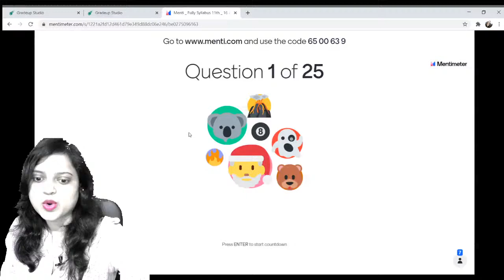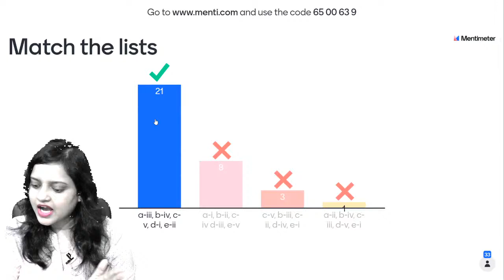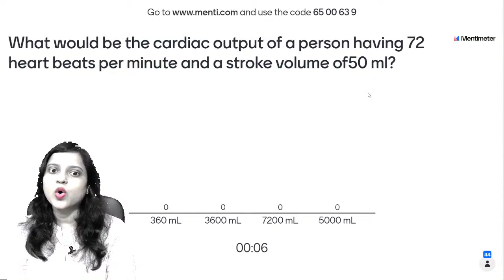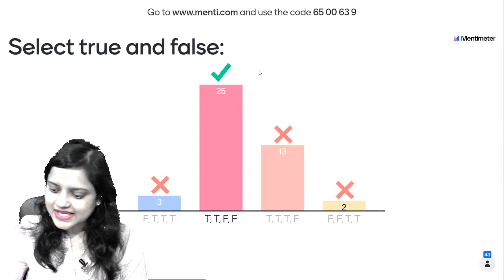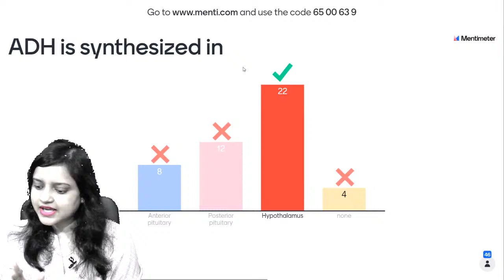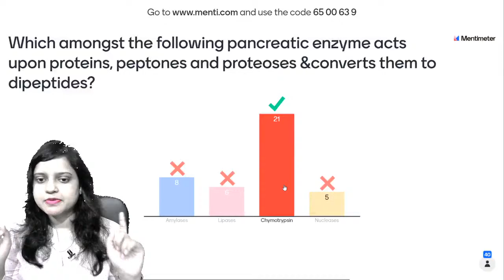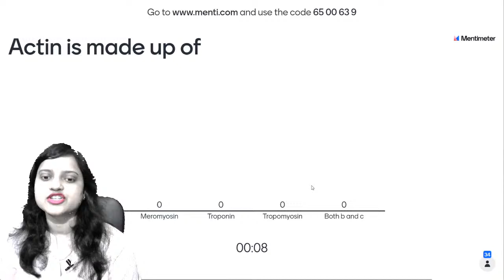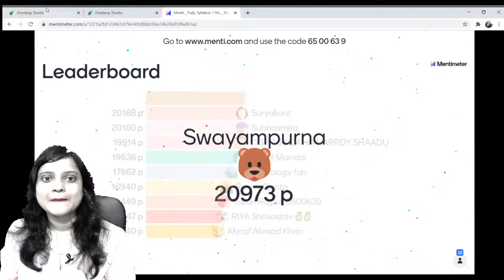Class 11th Full Syllabus | Menti Quiz | NEET 2022 | Priyanka Ma'am | NEET Preparation | Goprep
NEET 2022 - Participate in the Live Menti Quiz on Class 11th Full syllabus of Biology for NEET 2022 Preparation by Goprep NEET Expert Priyanka Mam. Practice questions on Class 11th Full syllabus of Biology for NEET 2022 Exam. Watch this video to know some of the best practices to follow to score in NEET Biology 2022. In this session, Goprep Expert Priyanka Mam will discuss about class 11th biology, class 11th biology revision test, class 11th biology all chapters, class 11th biology all chapter notes,class 11th biology diagrams,menti quiz class 11th biology full course, class 11th biology full revision, class 11th biology for neet, class 11th biology full solution, class 11th biology important questions, class 11th biology important topics.

✅All India Mock NEET 2021 💯 💰Win Scholarships Worth Rs. 20 Lakh💸

➡️PrepUp NEET 2022 (Batch 4): A One-Year Extended Program to crack NEET👉🏼